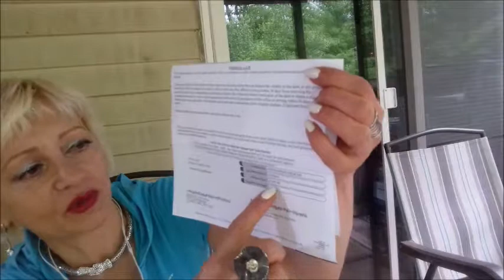Бесплатная медицинская страховка в США для беженки. Возможно ли это.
Как получить БЕСПЛАТНУЮ медицинскую страховку для человека без статуса. Я прошла круги АДА, но это того стоило.